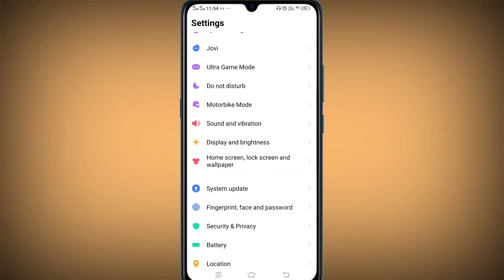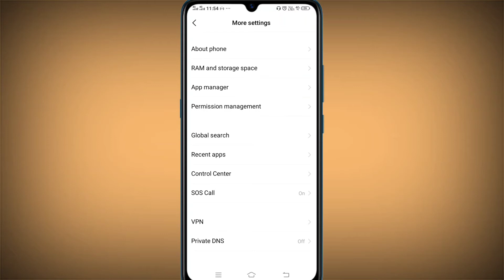instagram notification hamesha ke liye kaise band kare । instagram par notification off kaise kare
इस विडियो में instagram notification hamesha ke liye kaise band kare जाते है या instagram par notification off kaise kare इसके बारे में बताया गया है।